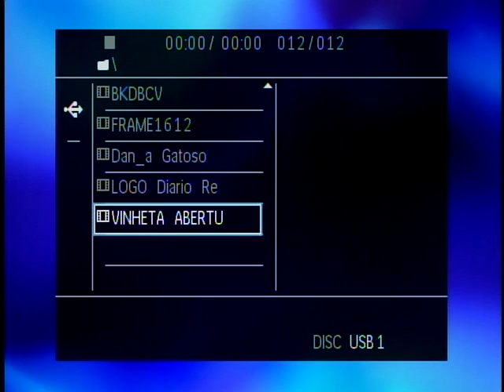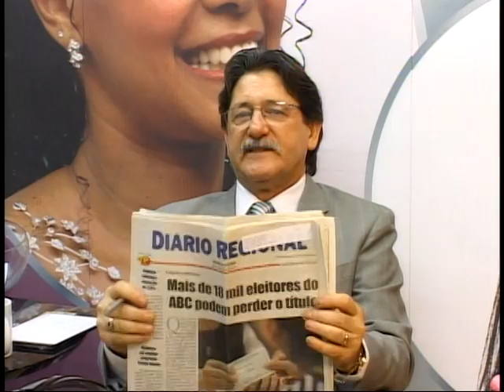Programa Beleza em Destaque - Nutição voltado aos cabelos parte1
Programa Beleza em Destaque - Nutrição voltado aos cabelos parte1